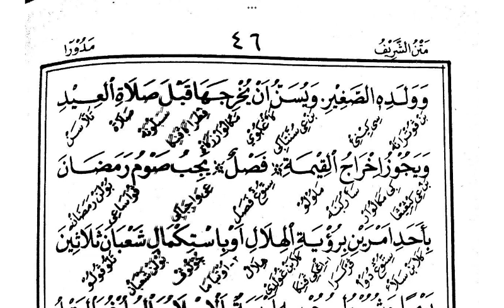Matan Syarif 22 | Zakat Mal & Zakat Fitrah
🔔 Klik untuk mendapatkan update khazanah fikih Islam dan faedah dari Fiqhgram.